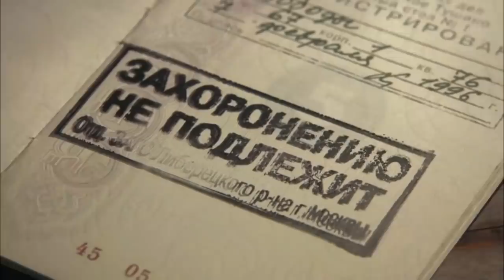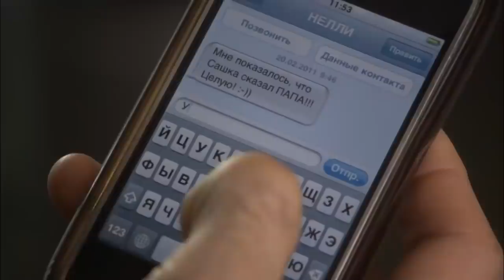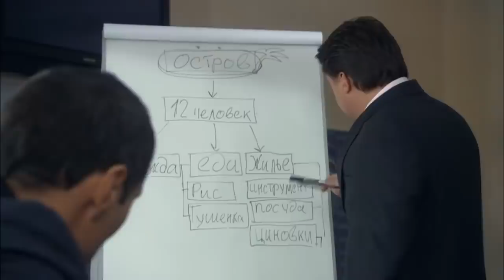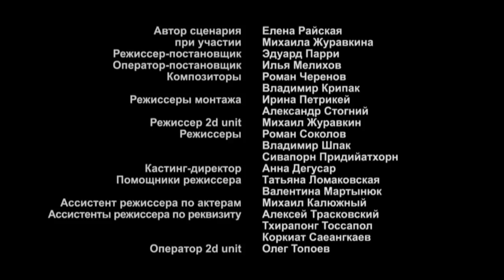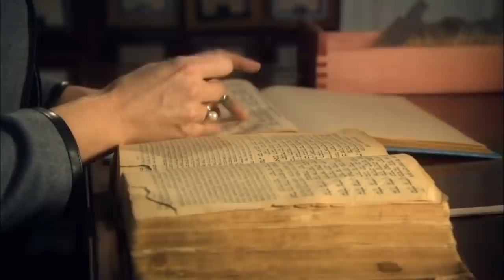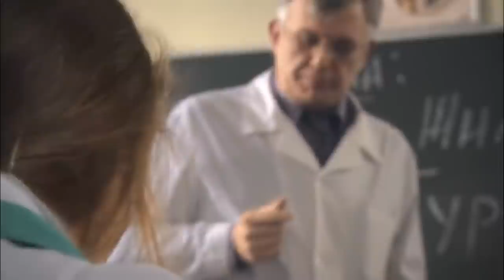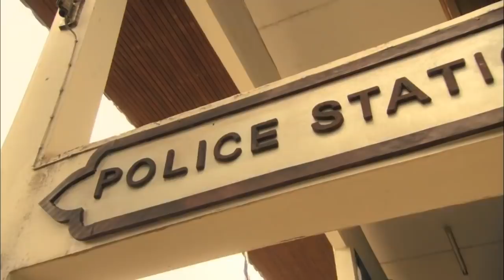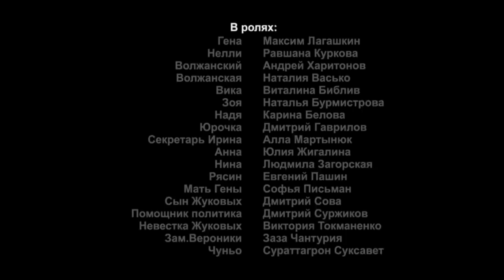ОСТАТЬСЯ В ЖИВЫХ ПО-РУССКИ (2Ч) Остров ненужных людей. Сериал. Новинки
Преуспевающий бизнесмен Андрей Каморин несчастлив в семейной жизни. Он бы давно бросил жену Лизу, но на нее записано все имущество. После очередного скандала Андрей предлагает ей поехать с ним в круиз под предлогом, что совместное путешествие поможет им наладить отношения…
Группа туристов из тринадцати человек, включая Лизу и Андрея, прилетает в азиатскую страну, но вместо экзотического путешествия их ожидает суровое испытание. Потерпев кораблекрушение, они спасаются на необитаемом острове. Несчастным предстоит выживать. Каждый использует свои навыки, чтобы занять нишу в новом социуме.